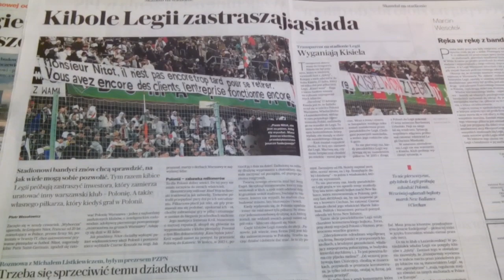W WA-WIE/PONOĆ JAK NA Z. MA BYĆ/ALE OPORY SĄ OGROMNE POŚRÓD DEWOCTWA STARYCH KRYŚ ZELEWSKIEGO!!